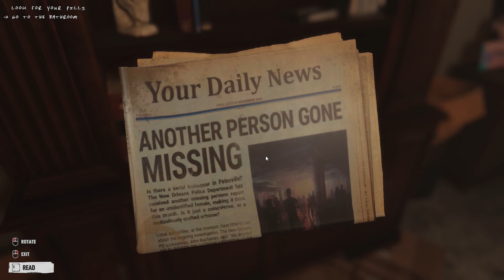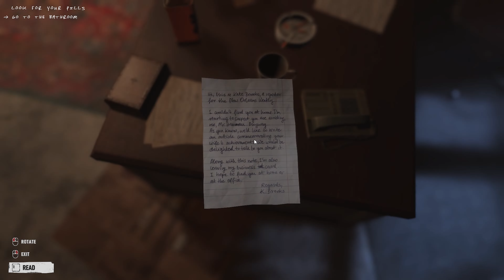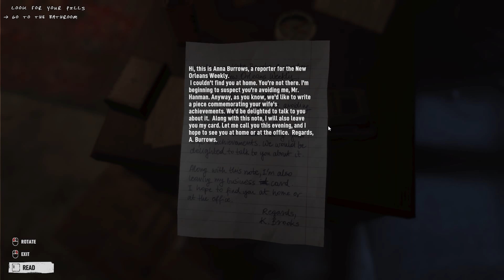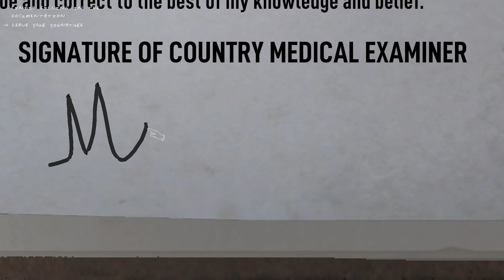เมื่อต้องมาชันสูตรศพ กลับเกิดเรื่องไม่คาดฝัน!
ขอต้อนรับเข้าสู่รายการแห่งการให้ความบันเทิง ของรายการ Mazer Raid และขอขอบคุณทุกคนที่Subscribeรายการของเรา

My Notebook
CPU : Intel@Core เจนรุ่น 10 i7-10750H (2.60GHz ถึง 5.0GHz, 12MB L3 Intel Smart Cache)
Ram : 32GB DDR4
HDD : 1TB PCLe/NVMe M.2 SSD
OS : Window 10 Home 64 bit
Display : ขนาด15.6นิ้ว Full HD (1920 x 1080 pixel)
Graphics : Nvidia Geforce RTX 2070 8GB GDDR6
สามารถบริจาค(Donate) กันได้ผ่าน True Walletแล้ว
E-Wallet พร้อมเพย์(Prompt Pay)
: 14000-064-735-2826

บริจาคโอนผ่านธนาคารกรุงไทยได้  : 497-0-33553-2 และ
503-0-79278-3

มีปลาทองให้ไปติดตามและซัพพอร์ตกันด้วยนะ

บุ้คได้ใต้ลิงค์นี้